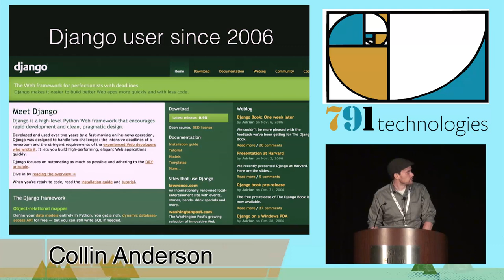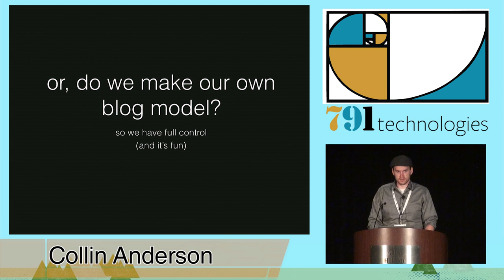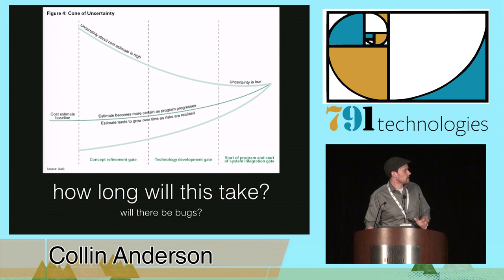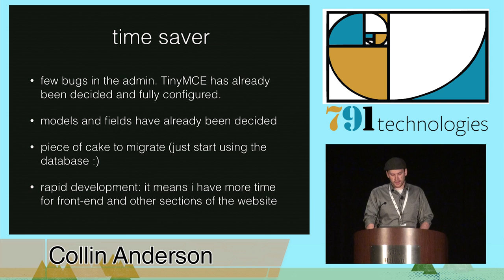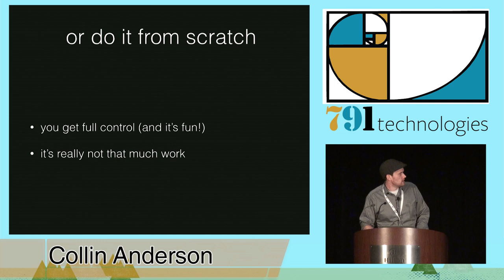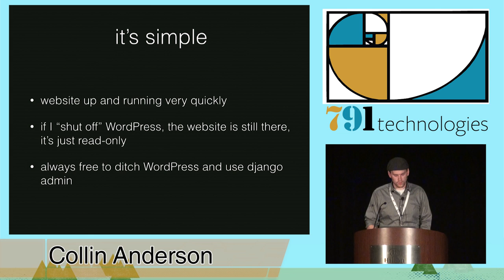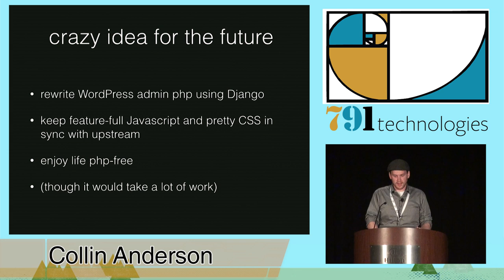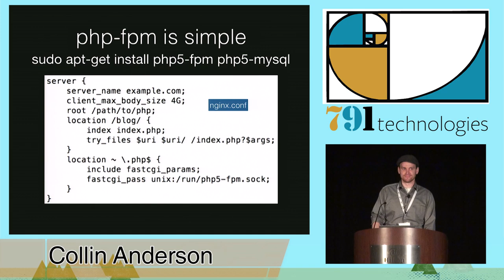DjangoCon 2014- Integrating Django and WordPress can be simple.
By, Collin Anderson
I found it surprisingly easy to do a simple integration of Django with an existing WordPress blog. I use Django to display content from WordPress’s database. I’ll explain how I integrated them and what made things easy.